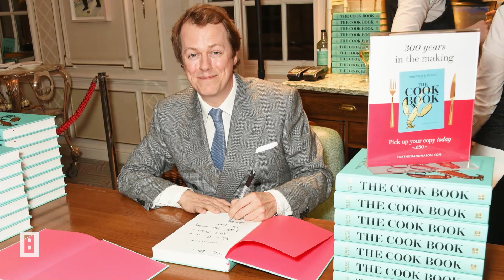Herzogin Camilla – Kein Royal, aber König auf seinem Gebiet: Das ist ihr Sohn Tom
Ein verschmitztes Lächeln und eine sympathische Ausstrahlung – Thomas Parker Bowles ist in Großbritannien vielen ein bekanntes Gesicht. In Deutschland kennen ihn wohl nur eingefleischte royal Fans – dabei ist er gar nicht Mitglied des britischen Königshauses.